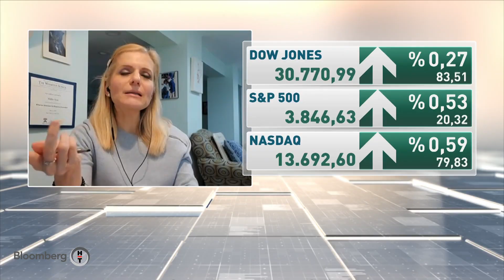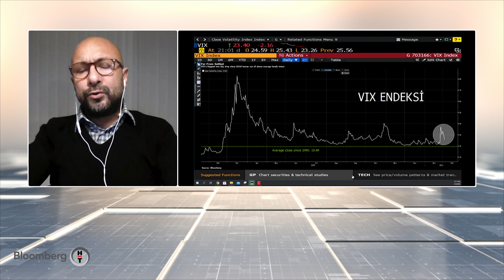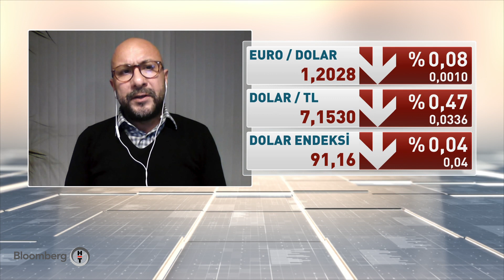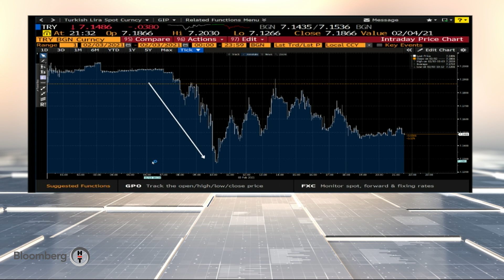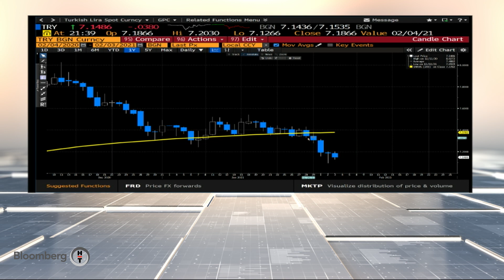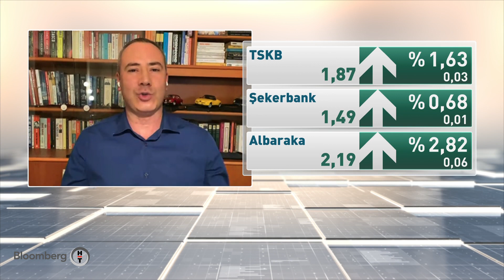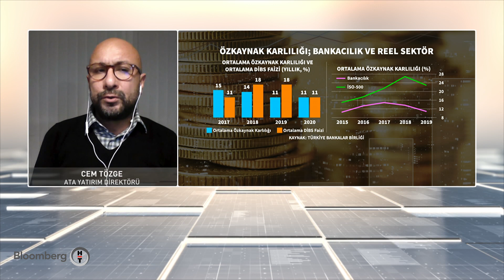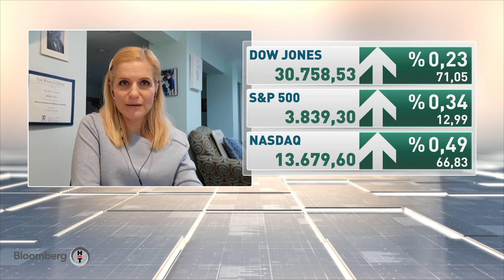Küresel hisse rallisi sürecek mi? Küresel Piyasalar | 03.02.2021